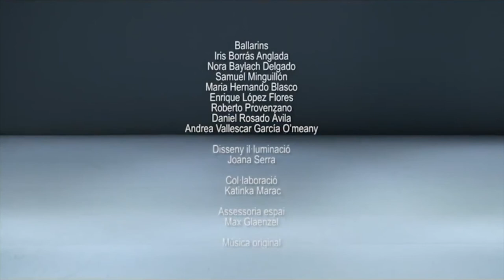L'ESTOL - Producció Nacional de Dansa | Roser Lopez Espinosa (2017-18)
L'ESTOL
Piece for National Dance Production of Catalonia 2017-18 Nominated for Best Choreography 2017 at XX Critics Prize.